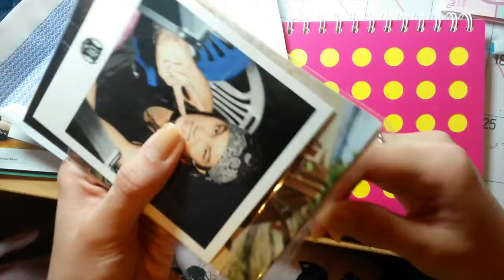Confirmation Video for Onew, Jonghyun & Kai's postcards & polaroids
They've been sent out today, hope you'll get them soon! ^^